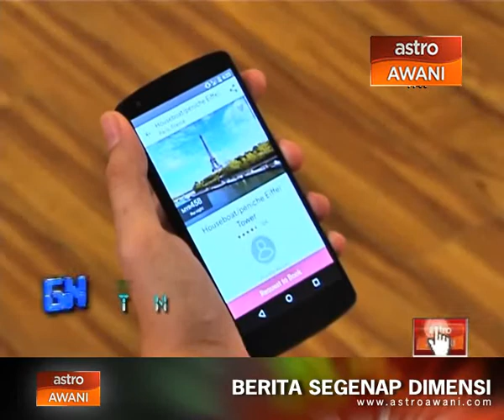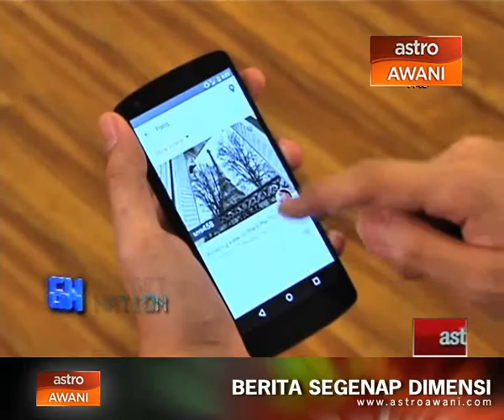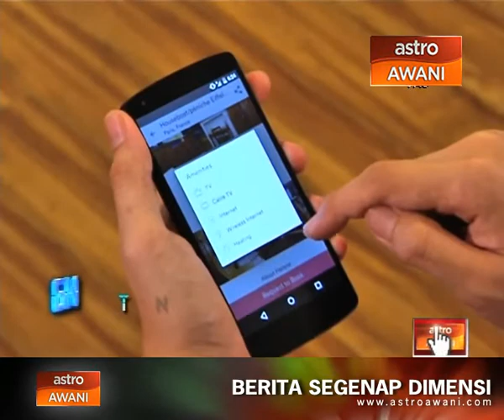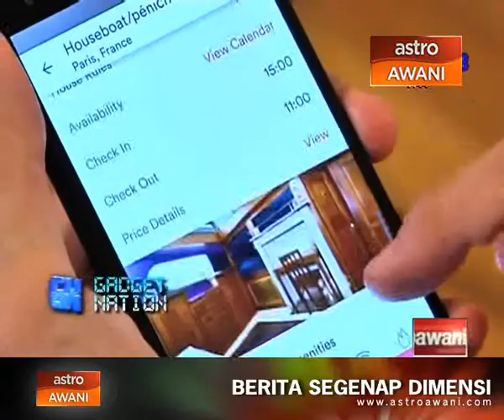Top Apps – Airbnb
Airbnb is a trusted community marketplace for people to list, discover, and book unique accommodations around the world - online or from a mobile phone.